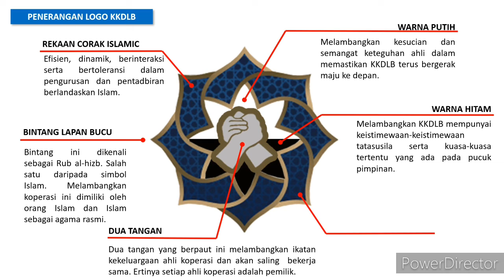KOPERASI KAMPUNG DUSUN BERHAD